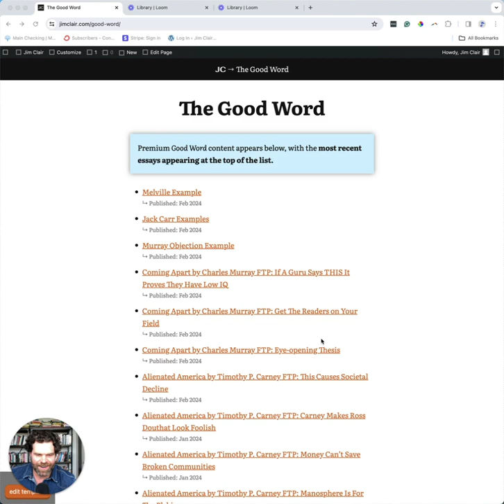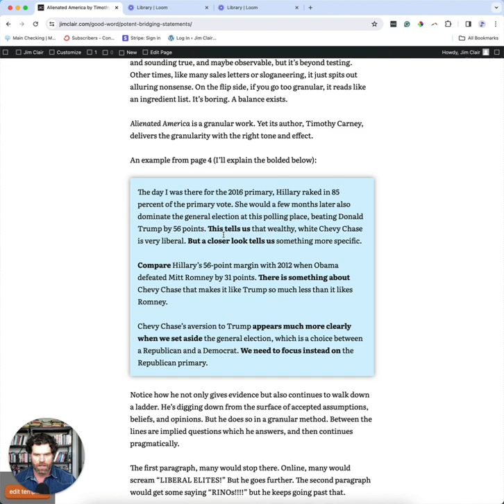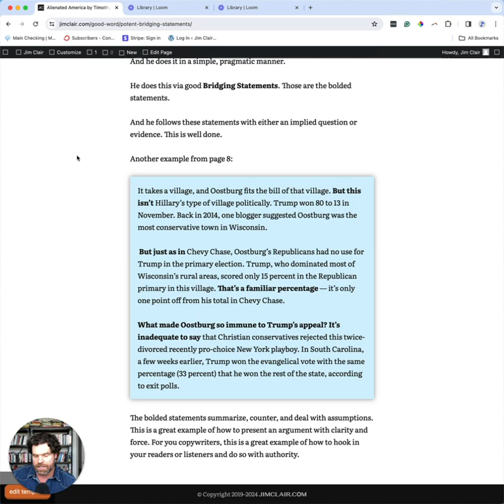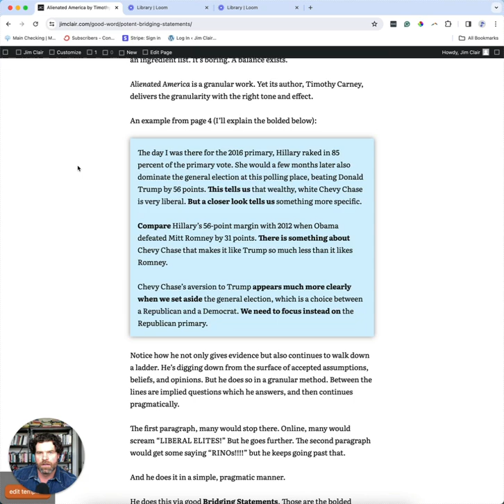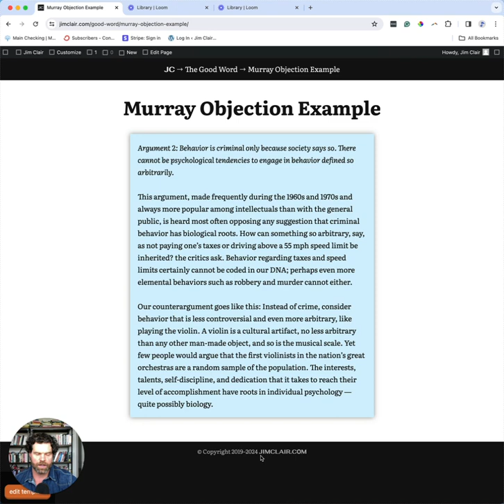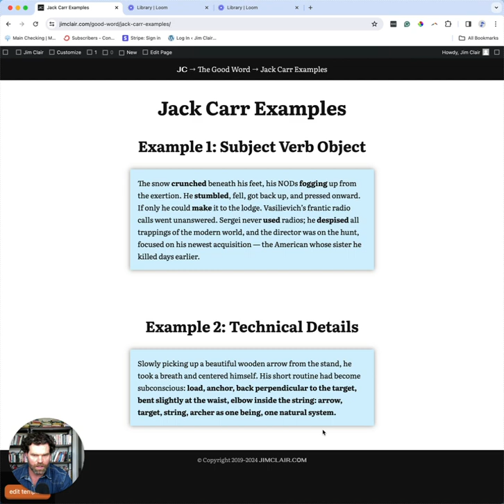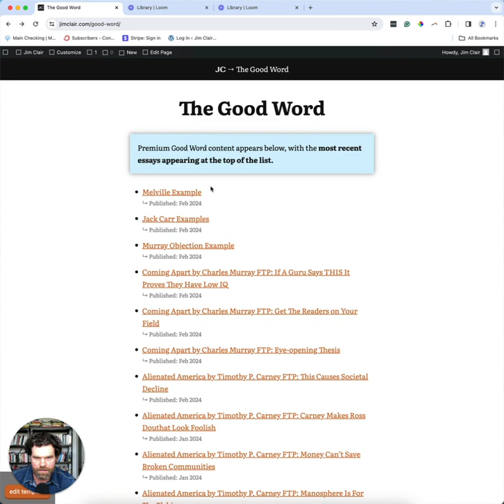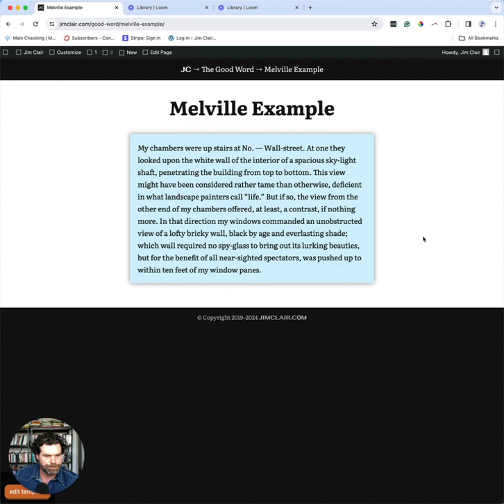Is your reading HUSTLETARDED? - @jimclair8848 - Minority Copywriter Summit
In this talk, Jim Clair reveals the most common mistakes copywriters make when reading, how to engage with the author and have a conversation with the book you're reading, and shares several examples of good writing from "real" books you can use to improve your copywriting.

💡 HIGHLIGHTS

00:00 Jim's intro and background as a copywriter

07:11 3 common mistakes copywriters make when reading

28:33 A passage from Alienated America that shows you how to address assumptions held by your audience and write bridging statements that lead the reader through your sales argument

33:08 A passage from Murray that shows you how to overcome your reader's objections by using analogies that make sense

36:32 Two examples from Jack Carr on how to write action-packed copy and explain technical details without boring the reader

39:14 An amusing passage from Bartleby, the Scrivener that shows you how to evoke curiosity and build tension in the reader, then pay it off or subvert their expectations

43:35 Jim recommends a few books to help you get started down this path of active reading

🧔‍♂️ ABOUT JIM CLAIR

Jim Clair is a retired direct response copywriter and the founder of The Good Word community. Jim cut his teeth in the hardcore world of internet marketing writing for direct response companies like The Tao of Badass, Venus Factor, Yoga Burn and many others. But he became disillusioned with the products he was selling and the type of copy he needed to write to promote them. So he quit. His experiences led him to creating The Good Word membership, where he reads great books and shares their wisdom, and also teaches people how to write copy in an ethical, non-sleazy way.

✊ ABOUT MINORITY COPYWRITER SUMMIT

Minority Copywriter Summit is an annual symposium for the most marginalized minority in the marketing and advertising world: the straight, white, religious, conservative, biological male. Our chief aim is to hold space for male copywriters of lighter colour. We will center their voices and celebrate their work which dares to SELL. Minority Copywriter Summit pledges to facilitate the difficult-yet-necessary conversations that will bring about the next Golden Age of Advertising. Or as we like to call it… The First Age of Chadvertising.

✍️ ABOUT COPYSKILLS™

Minority Copywriter Summit is organized and hosted by CopySkills™, the ONLY training program for Global South copywriters. CopySkills™ is a membership community for copywriters in the Global South. We help you master your craft and work with better clients for as low as $19.99/month.

Included in your membership:

🧐 All your business, marketing & client management questions answered
📝 Unlimited copy critiques so you keep getting better
👨‍💻 Growing course library to level-up your skills
🧠 Guest lectures from the best copywriters & marketers in the galaxy
🤝 Engaged & active community full of supportive copywriters helping each other win